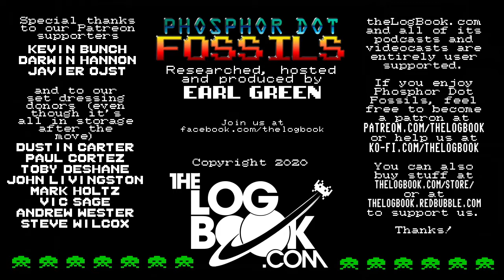Phosphor Dot Fossils: Donkey Kong (arcade, 1981)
Fair warning: this wasn't Mario's best day, nor was it mine, as we rewind to the original Donkey Kong.